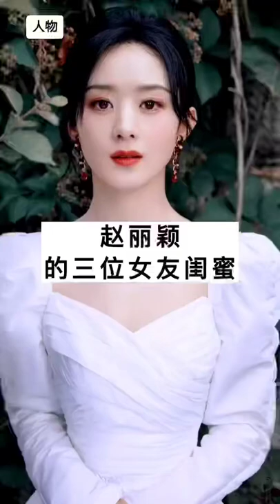「趙麗穎」的三位女友閨蜜👭。趙麗穎